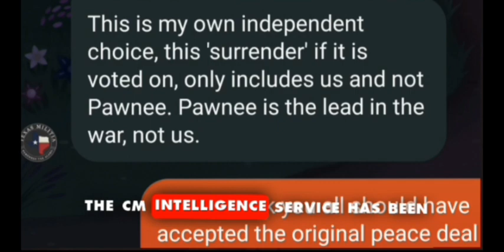Confederate Militia State Broadcast Center Volume 7